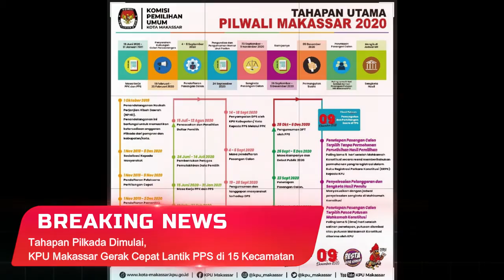BREAKING NEWS Rakyatsulsel CO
pengen tau berita selengkapnya, yuk kunjungi website kami di